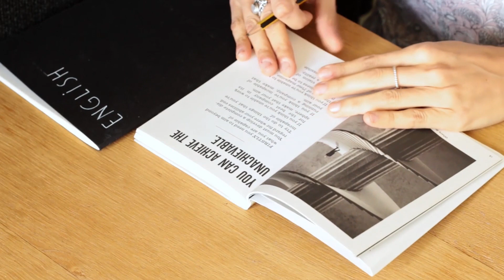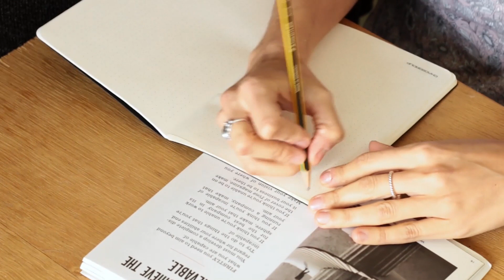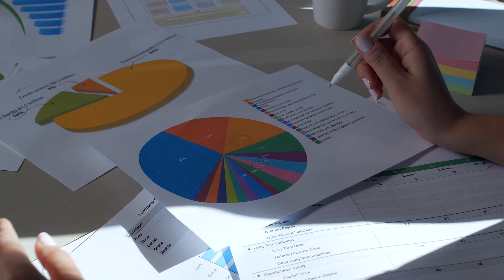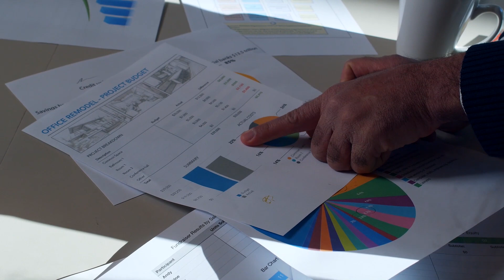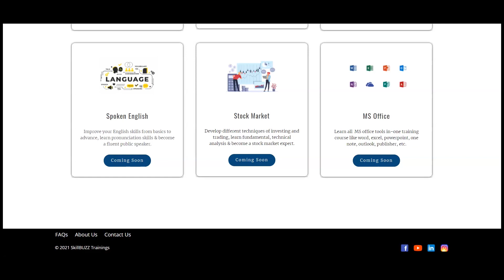How to learn theory subjects like a pro? Techniques to learn Theory subjects in minimum time